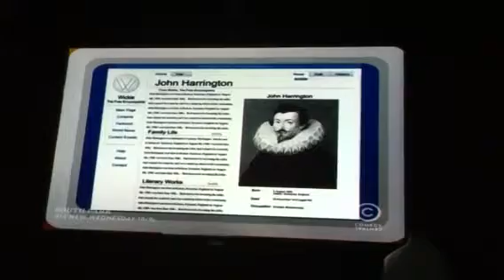Southpark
Toilet seat